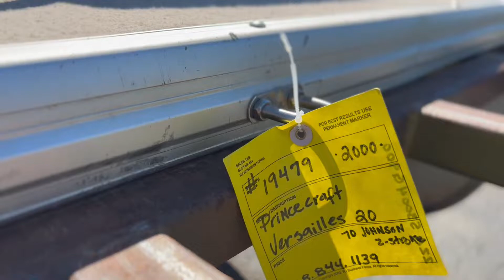19479 PRINCECRAFT VERSAILLES exterior